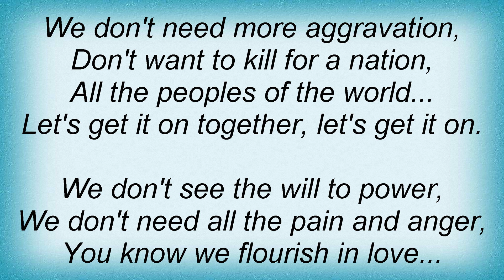Holocaust - Transcendence Lyrics